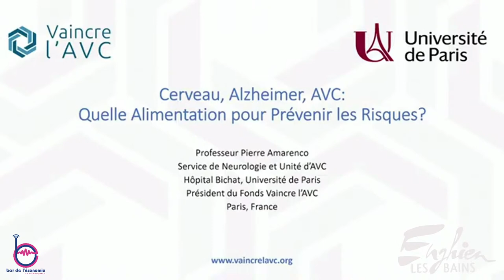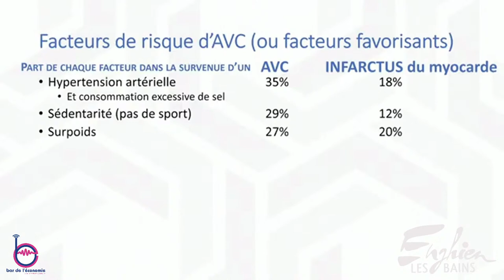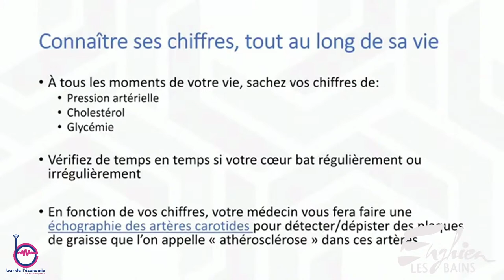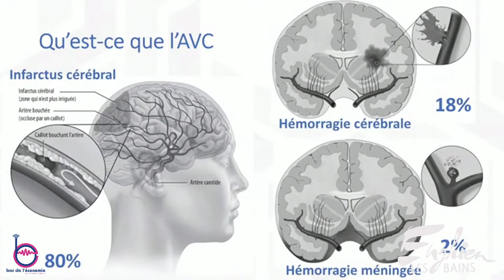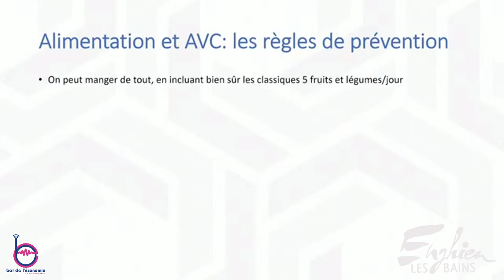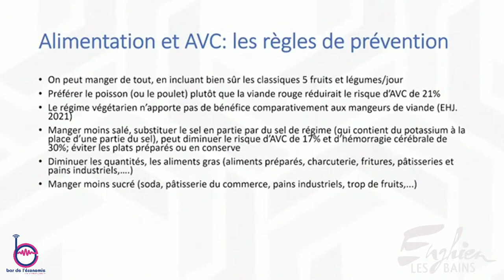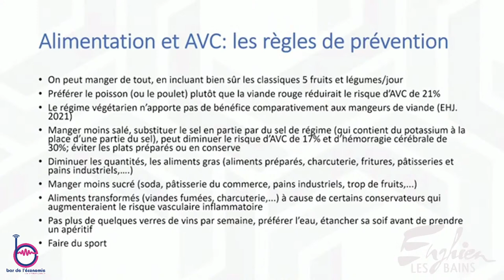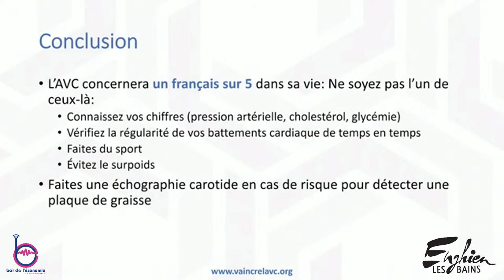Cerveau, alzheimer, AVC, quelle alimentation pour prévenir les risques?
● Pr Pierre Amarenco, Chef du Service de neurologie de l'Hôpital Bichat. Obésité, diabète, cholestérol, tension.
1 français sur 5 aura un AVC prédit le groupe Global Burden of desease, donc 13 millions de français  sont à risque ? Dans le monde, 1 sur 4 ! En France, 30.000 sur des moins de 55 ans.
Il faut donc connaître les moyens de diminuer son risque d’AVC car 85% des AVC peuvent être évités.
Une bonne hygiène alimentaire permet de prévenir ou de minorer l'impact de ces pathologies. Des études prouvent également que grâce à une alimentation adaptée, on peut diminuer d'une manière significative les risques de récidives pour les malades en phase de rémission d'un cancer. Enfin, c'est dès l'enfance que les bonnes ou les mauvaises habitudes alimentaires s'ancrent dans nos comportements. Il est donc primordial de prendre un bon départ. Ces questions et bien d'autres sont abordées par notre expert, animées par Jean Claude Durousseaud.
Une série d’interviews et reportages réalisée aux Entretiens Médicaux d'Enghien 2021
● Bar de l'économie, la chaîne d'infos & reportages, 100% digitale :